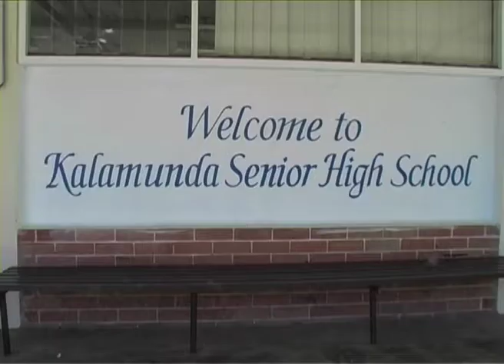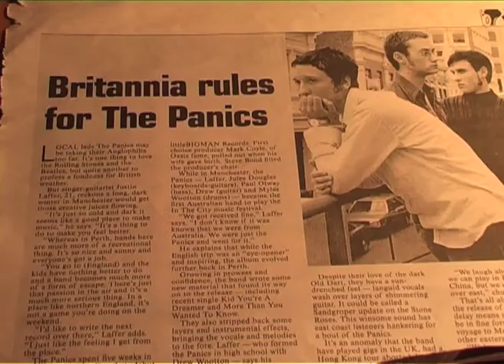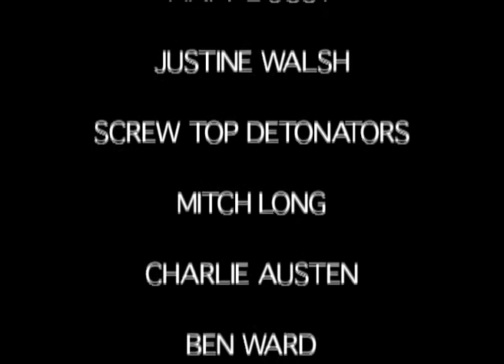Fire on the Hill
In 2005 Meagan de Koning made a short documentary about the talent in and from Kalamunda Senior High School, this was the result.